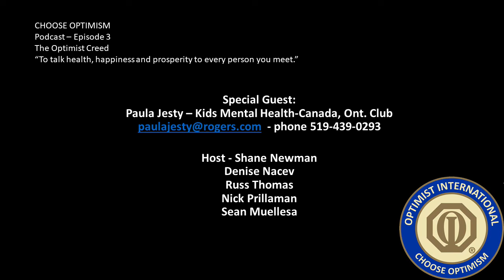Choose Optimism Episode 3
Optimist Podcast #3
To talk health, happiness and prosperity to every person you meet.